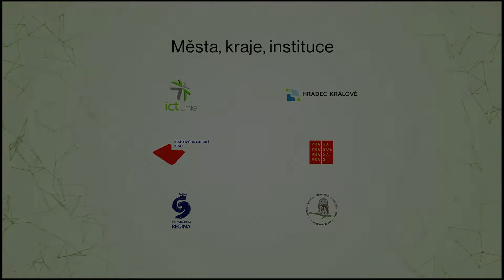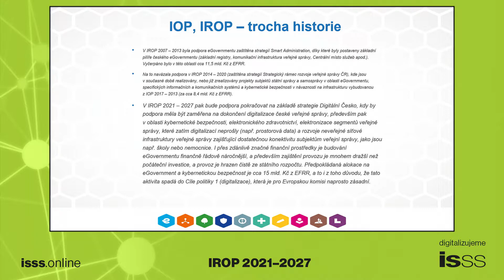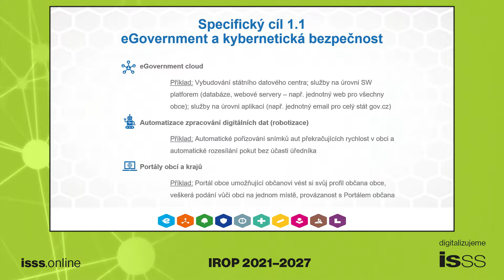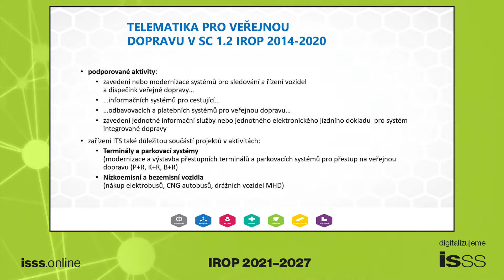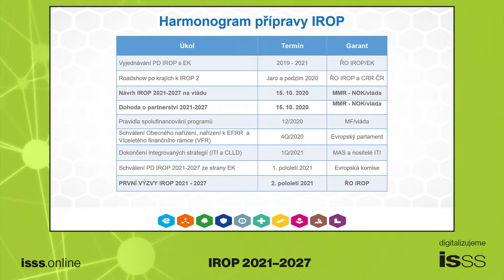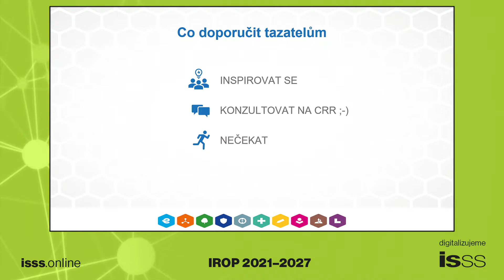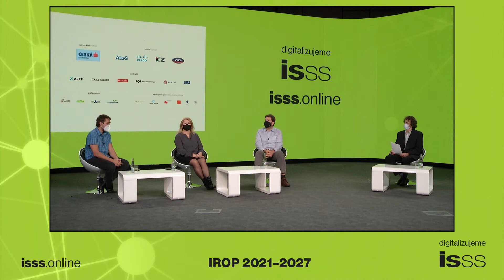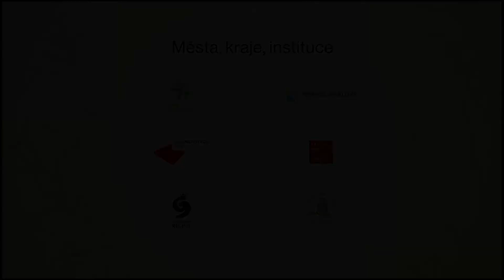ISSS 2020 – IROP 2021–2027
Aleš Pekárek, vedoucí oddělení řízení odboru řízení operačních programů, Ministerstvo pro místní rozvoj ČR
Kateřina Černá, tajemnice, Úřad městské části Praha 5
Petr Pavlinec, vedoucí odboru informatiky, Krajský úřad Kraje Vysočina
Pavel Rous, Komise pro informatiku Svazu měst a obcí ČR